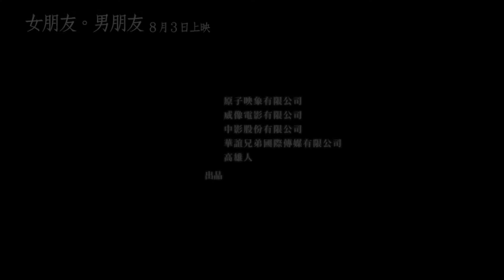電影【女朋友。男朋友】正式預告片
GF*BF Official Trailer HD